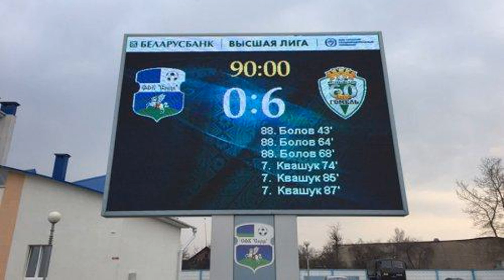«Гомель» разгромил в гостях «Слуцк» со счетом 6:0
В очередном матче второго тура чемпионата страны по футболу «Гомель» разбил в пух и прах «Слуцк» — 6:0. Хет-триками в этой встрече отметились Руслан Болов и Виталий Квашук. Это самый крупный счет в нынешнем ЧБ.